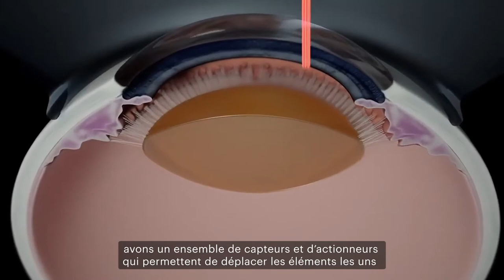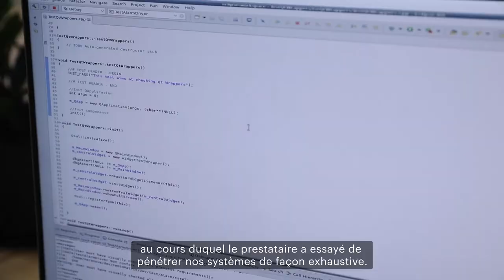Cybersécurité - Cas d'usage entreprise : Keranova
Santé : un robot laser innovant dédié à la chirurgie de la cataracte.